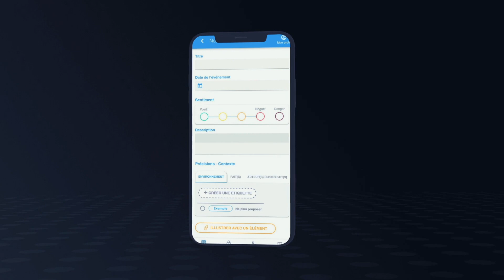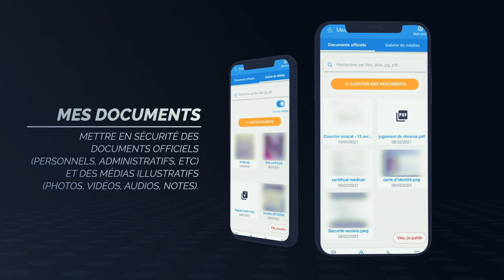Découvrir la plateforme Mémo de Vie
Découvrez Mémo de Vie, la plateforme digitale de France Victimes et ses différentes fonctionnalités.
Mémo de Vie est disponible sur tout appareil (smartphone, ordinateur, tablette) à l’adresse